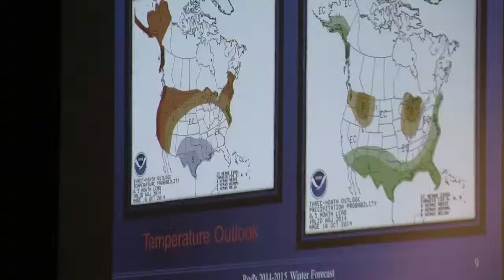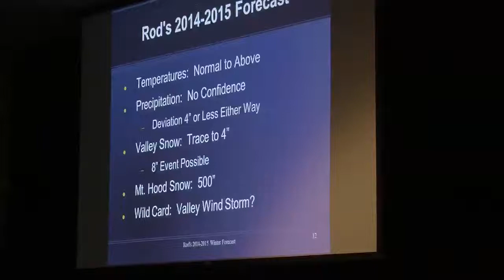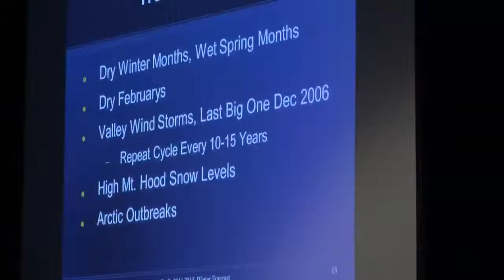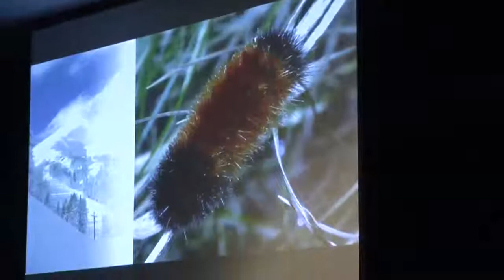What will the winter be like? Forecasters make their predictions at OMSI event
The 22nd annual Winter Weather Conference at OMSI draws a big crowd. Forecasters say this winter will likely be pretty average, all in all.